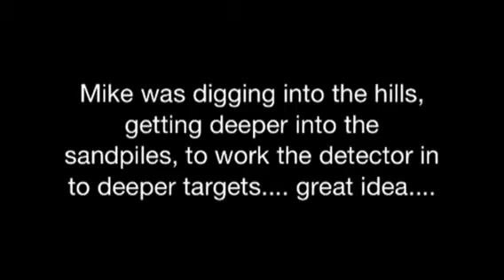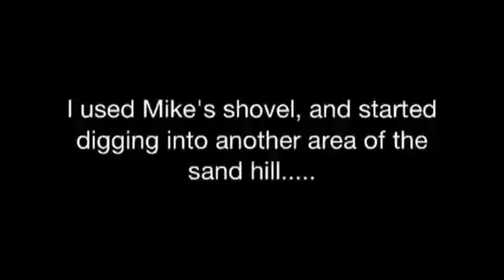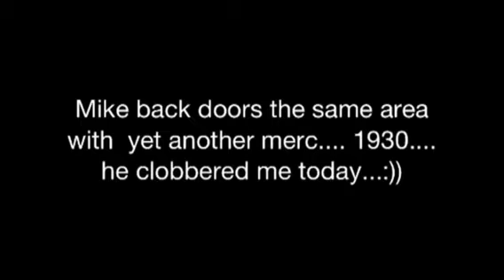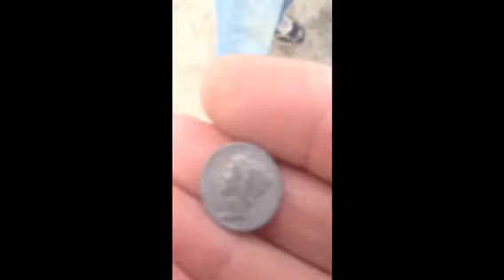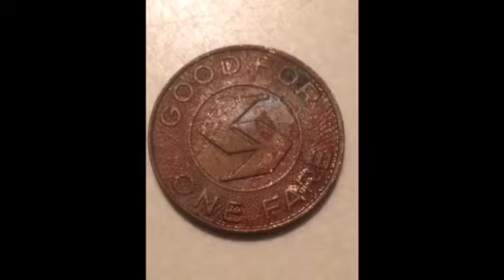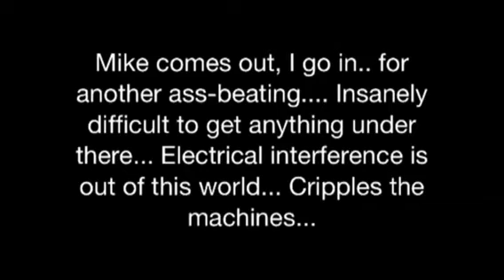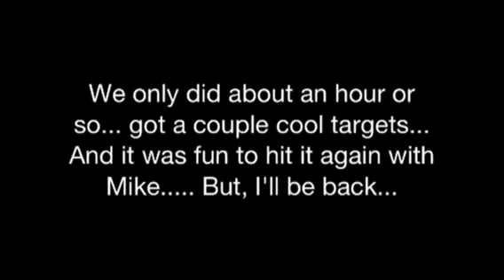Boardwalkin' it 3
Return to the Torture Chamber